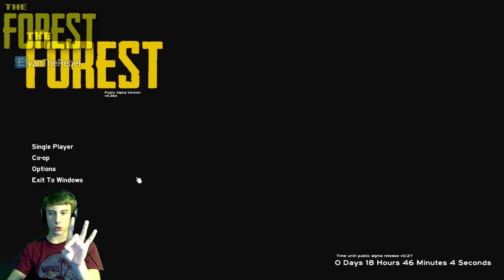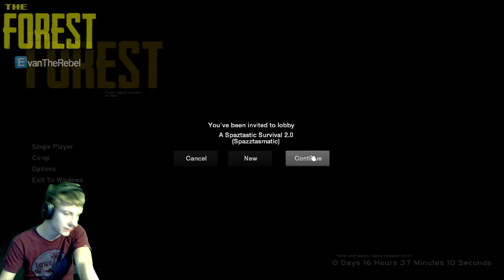The Forest (Funtage/Stream Highlights)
The best moments from a 2 hour stream of The Forest, joining me is Spazz and SJ.